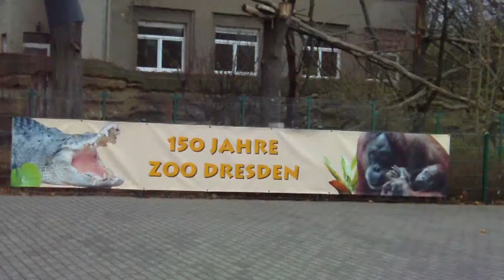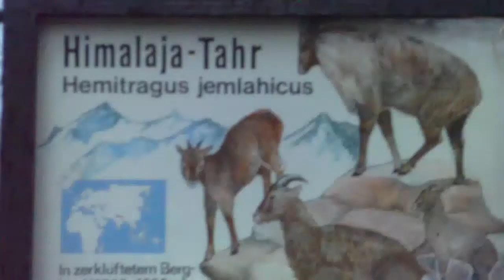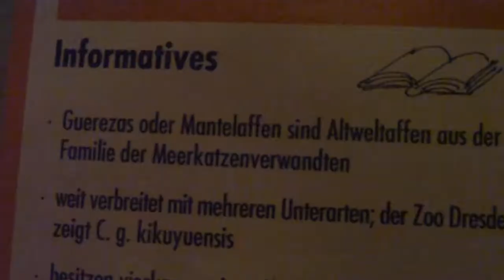City walking Tour through the old town of Dresden - Short visit to the Dresden Zoo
Lions Orang Utans, Guerzea, African Elephants, Flamingos /
the Guerezas is known from the fashion-world, because the "lady of world" carried a "monkey-fur", that was won from the long-haired fur of these beautiful jungle-inhabitants, in the years before the World War I. This fashion-addiction almost led to the going out the East-African Guerezas. Came Z so. B. 1892 no less as 175 000 "silk-monkey-furs" on the European market.